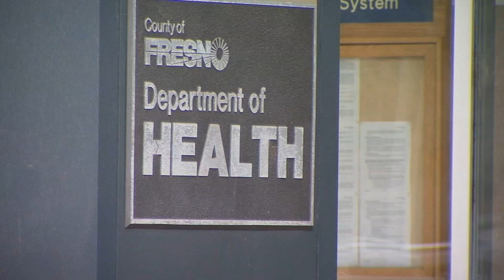NIH director: Up to 70K coronavirus cases could be confirmed in US by end of next week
As many as 70,000 Americans could be confirmed as infected with  coronavirus  by the end of next week, marking a “pretty dramatic” increase in the number of confirmed cases, the director of the National Institutes of Health, Dr. Francis Collins, told his employees in an agency-wide conference call on Friday.